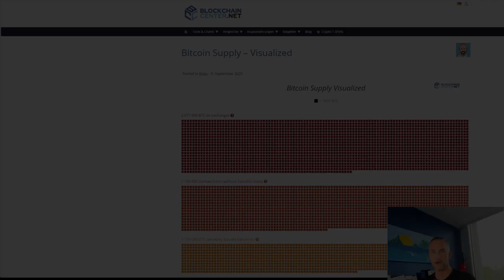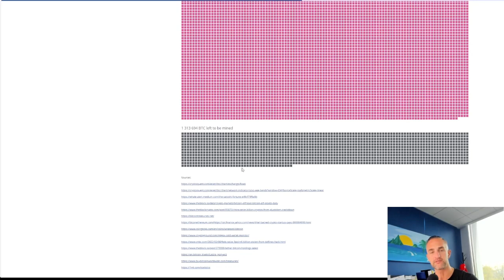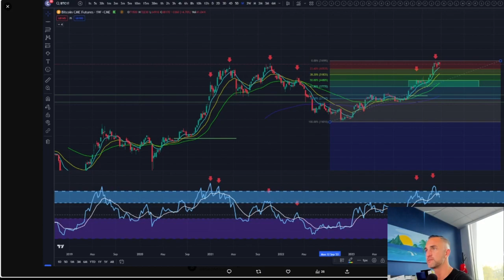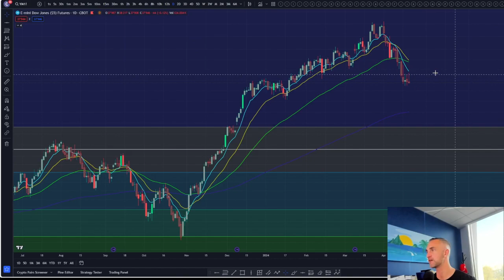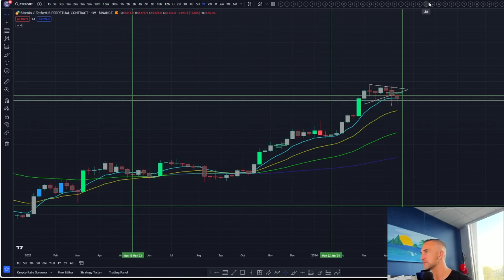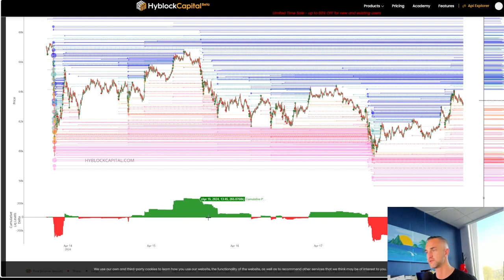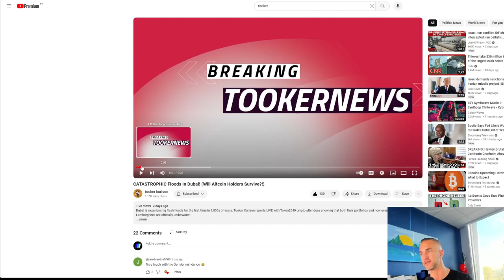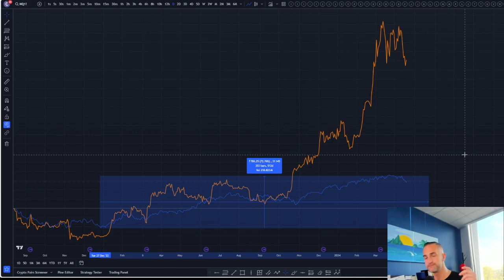What You MUST Know About the Halving and Upcoming Supply Crunch!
Are you ready for the next big Bitcoin shake-up? In this video, we dive deep into the upcoming Bitcoin halving and the potential supply shock that could rock the market. Discover what the halving is, how it affects Bitcoin's supply, and what it means for its price. We also explore key indicators to watch and strategies to prepare for this major event. Don't miss out on this essential Bitcoin update!